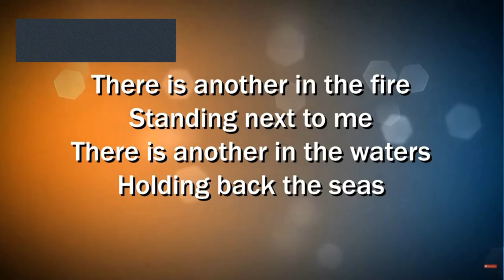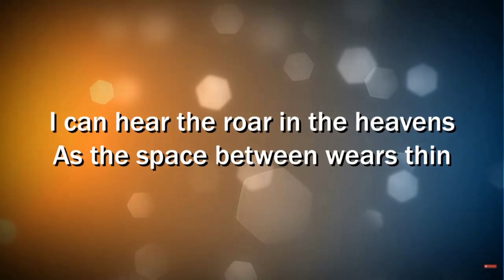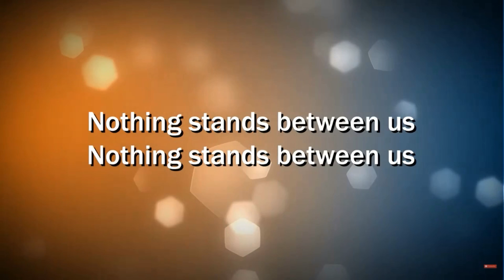Psalm 22 - Psalm of Invited Honesty - God is Safe to express heart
Beginning Lament (Where are you God?), Reminder (Reminding God), Description of Troubles, Praise (You are near me God), All nations will praise